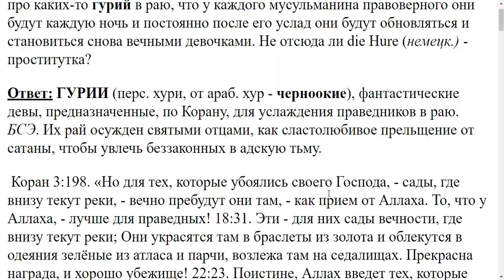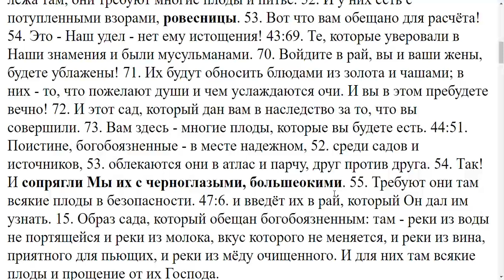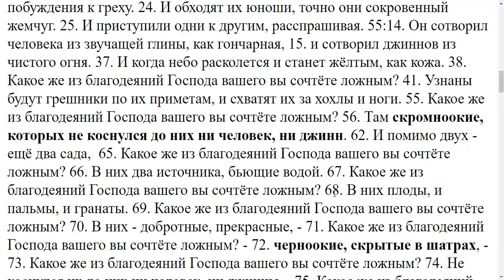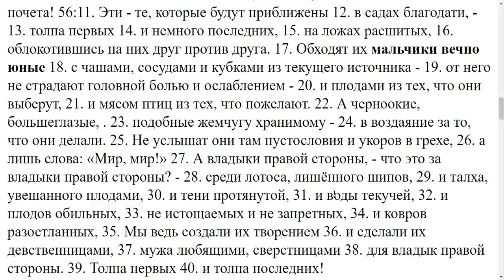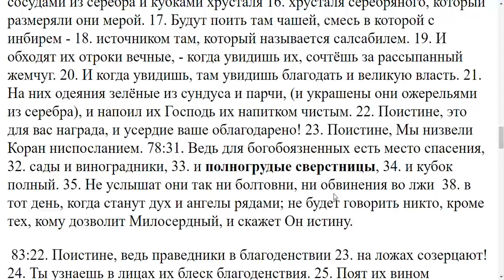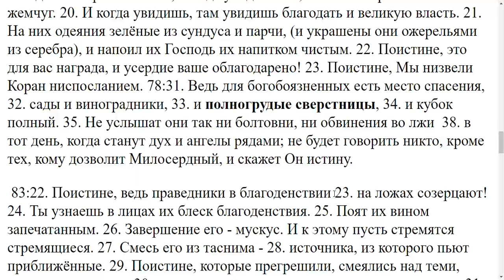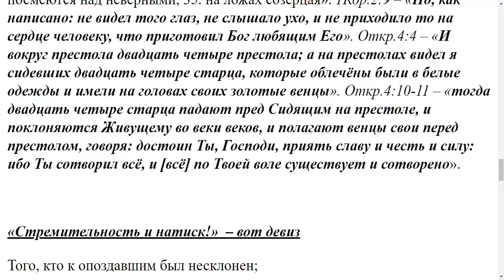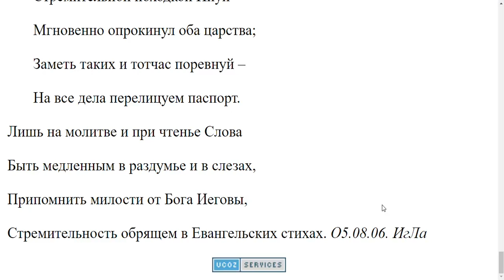3240. Описание рая у мусульман?